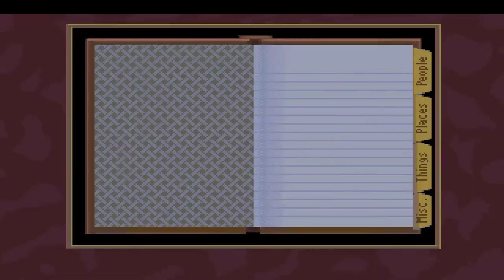The Dagger Of Amon Ra: Part 8 - Spiny Norman Mounts A Morbid Exhibit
Game review ♦ Episode description: see below↓

In this chapter, not long after inspecting the remains of her stool pigeon acquaintance scattered around two different areas of the museum, Laura discovers yet another murder - this time, seemingly, it is none other than President Archibal Carrington taking the fall (on a stuffed porcupine, no less). As a befuddled Laura continues her investigation, she learns that the museum president was actually involved in a tricky art burglary scheme with the Countess; and as she finishes exploring the Alcoholic Preservation Lab, she makes an even more startling discovery.

Episode Content:
00:00 - Laura investigates the headless body in the Pterodactyl room.
04:20 - The Life Mask room and its one specific installation... Ziggy's head!
12:40 - A bit of "red ink" on the paper cutter in Yvette's office.
15:10 - Back in the basement: Laura ruffles through Ernie's office possessions.
22:35 - More fruitless poking around alcohol vats and their bizarre contents.
28:30 - Another shocking discovery in Professor Carrington's office.
33:00 - Laura catches a suspect red-handed during an art burglary operation.
41:15 - Laura has a long talk with Ernie Leach in his office.
53:45 - The last four vats of alcohol and a truly miraculous find.